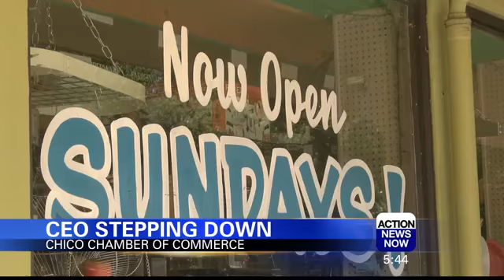President and CEO of Chico Chamber of Commerce Steps Down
Katie Simmons has held the position of CEO and president since 2012.